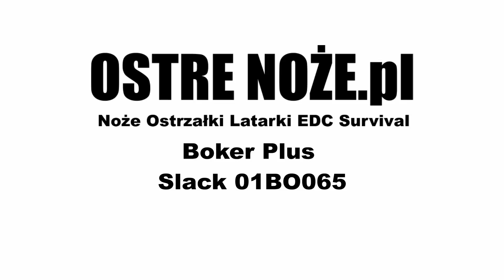Boker 01BO065 Unboxing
Zapraszamy do naszego sklepu Ostre noże ul. Pereca 2 Warszawa